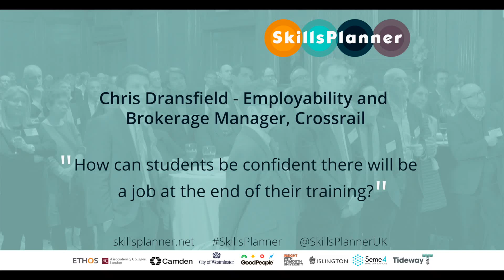Chris Dransfield and Caroline Blackman talking at SkillsPlanner launch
Chris Dransfield (Crossrail) and Caroline Blackman (Laing O'Rourke) responding to question at the SkillsPlanner launch (Institution of Civil Engineers, London, 24 February 2016).